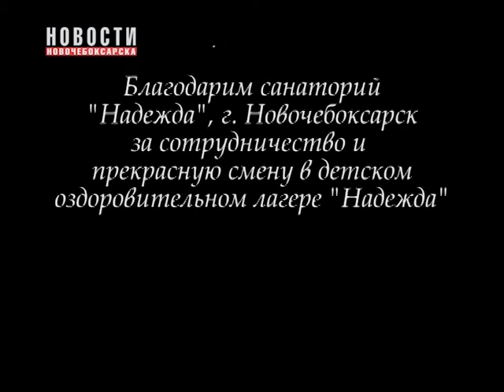Новый клип ансамбля «MelodyKids» вокальной школы «Гармония»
Ансамбль «MelodyKids» вокальной школы «Гармония» города Новочебоксарск под руководством Алины Сетровой  провели осенние каникулы с пользой и выпустили новый клип.